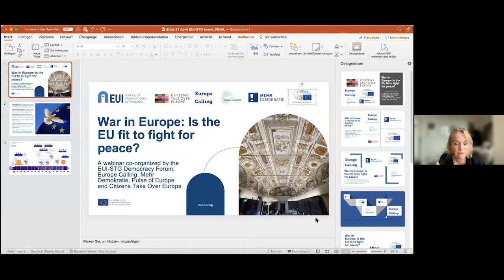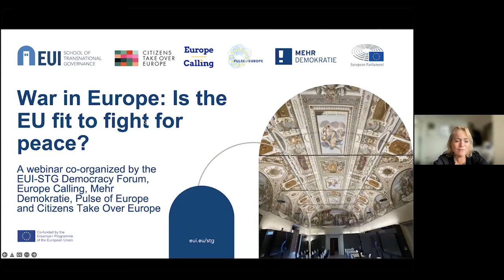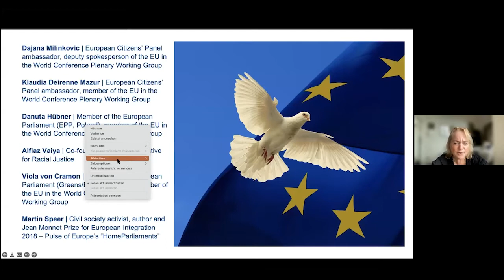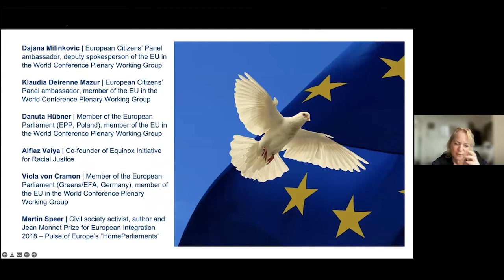Webinar "War in Europe: Is the EU fit to fight for peace?" (English version)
Recording of the Power-To-The-People webinar "War in Europe: Is the EU fit to fight for peace?" on 21 April 2022 with following guests:

- Dajana Milinkovic – European Citizens’ Panel (ECP) ambassador from Croatia, deputy spokesperson “EU in the World” Conference on the Future of Europe Plenary Working Group
- Klaudia Deirenne Mazur – ECP ambassador from Poland, member “EU in the World”
- Martin Speer – Europe activist & author, Project lead EuropeanHomeParliaments by PulseOfEurope
- Alfiaz Vaiya – Co-founder of Equinox Initiative for Racial Justice
- Danuta Hübner, EU in the World WG member, MEP (EPP) from Poland
- Viola von Cramon-Taubadel, EU in the World WG member, MEP (Greens/EFA) from Germany

With interpretation into French, German, Italian & English.

A public webinar of the "Power-to-the-People"-Group (EUI-STG Democracy Forum, Europe Calling, Mehr Demokratie, Pulse of Europe and Citizens Take Over Europe)

Europe Calling #122